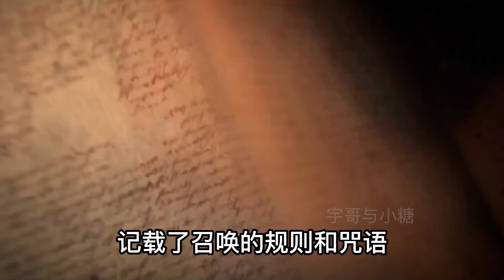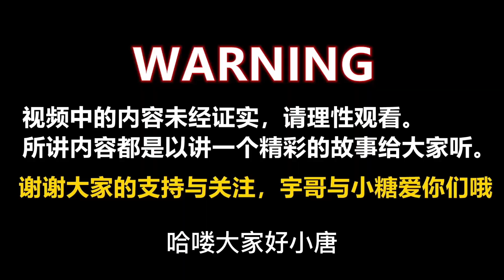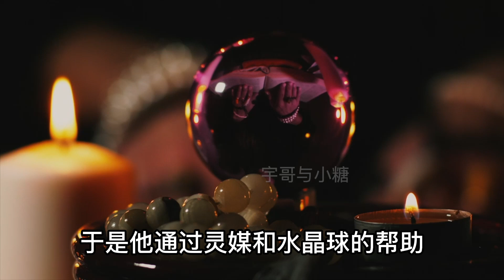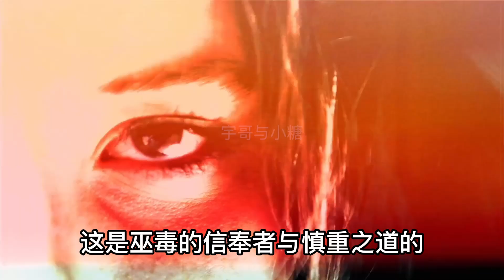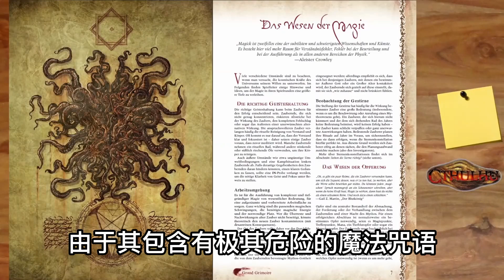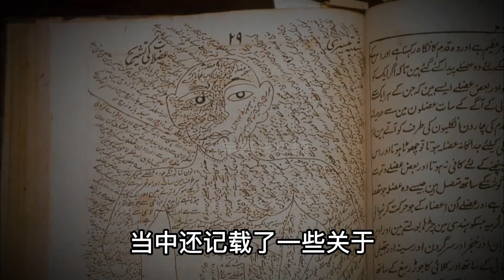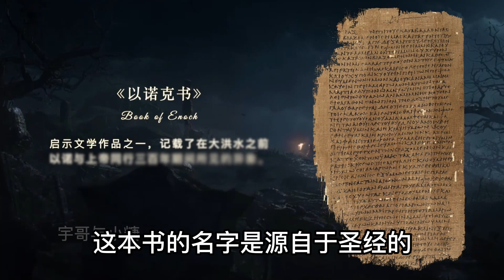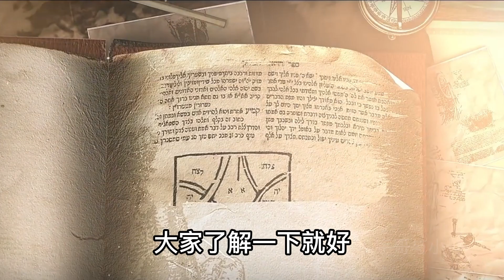傳說中所羅門王的大魔法書紅龍被發現！它可以自由召喚和操縱惡魔與精靈！以及天使之書羅潔愛爾之書召喚天使！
传说中所罗门王的大魔法书红龙被发现，可自由召唤和操纵恶魔精灵？